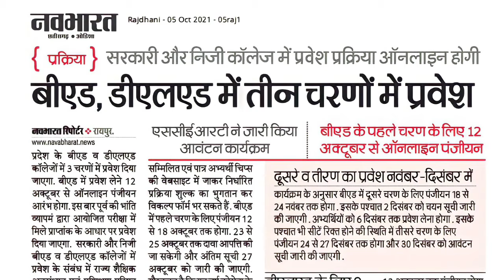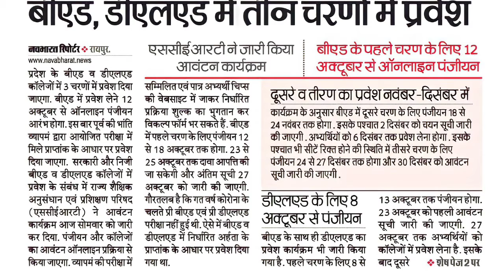B.ED And D.EL.Ed. Admission Today Update 2021-22।B.ed & D.EL.Ed. Counseling notification जारी 2021।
DElEd Admission 2021 Merit List
bihar d.el.ed online apply 2020
d.el.ed entrance exam syllabus
d.el.ed admission 2021 delhi
D El Ed Admission 2021 Kerala
d.el.ed assam admission 2021
d.el.ed admission 2021 west bengal
d.el.ed online form 2021
bihar d.el.ed online apply 2021
d.el.ed admission 2021 date
d.el.ed admission 2021 up
UP deled Counselling 2021 sarkari result
d.el.ed admission 2021
D EL ED Counselling Date 2021
BTC Counselling 2021
d.el.ed 2021
D el Ed 2021 official websiteUP DElEd Counselling 2021
mp d.el.ed admission 2021
UP DElEd counselling Fees 2021

@Prince Technical Solution